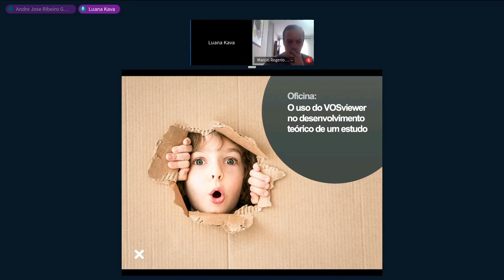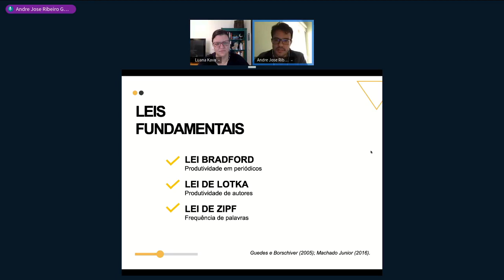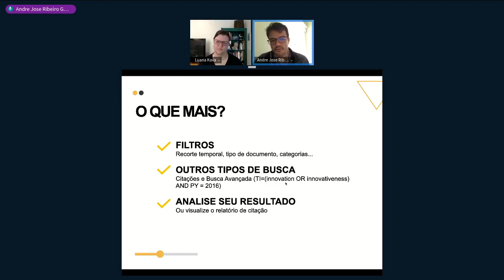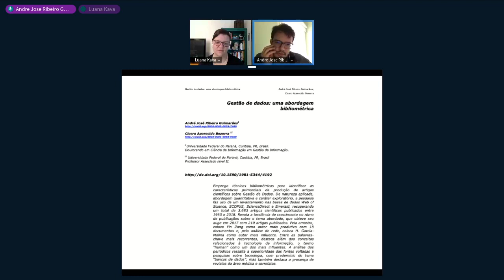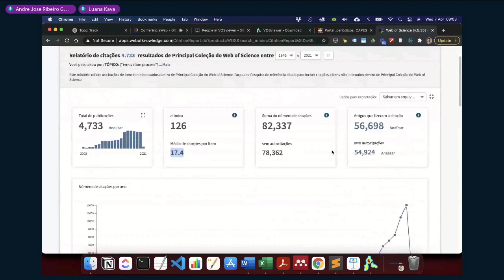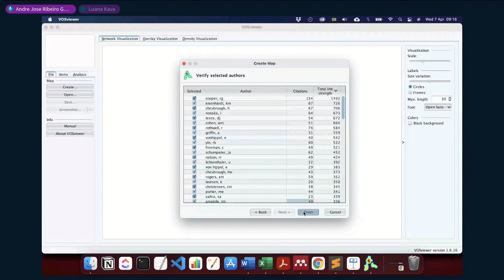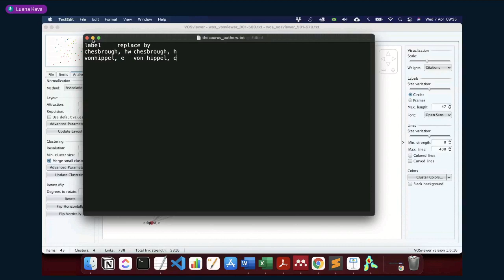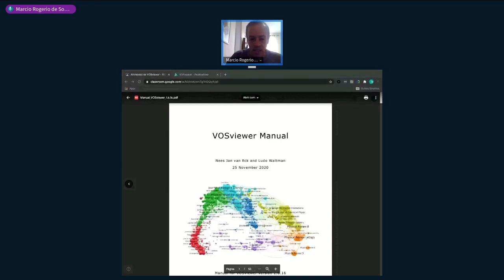O uso de VOSviewer no desenvolvimento teórico de um estudo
Oficina promovida no âmbito do 3o. Seminário de Integração e Dicas Instrumentais para Pesquisa (SIDIP2021), no dia 07/04/2021, das 08:00 às 09:30.

Palestrantes:
Luana Kava - Doutoranda em Gestão da Informação pela Universidade Federal do Paraná. Mestre em Administração na linha de Estratégia de Marketing e Comportamento do consumidor pela Universidade Federal do Paraná (2017). Graduada em Comunicação Social com ênfase em publicidade e propaganda pelo Centro Universitário Curitiba (2008) e MBA em Gestão de Negócios pela EBS (2015).

André José Ribeiro Guimarães - Possui graduação em Desenho Industrial, com habilitação em Programação Visual, pela Universidade Estadual Paulista Júlio de Mesquita Filho (2004) e mestrado em Ciência, Gestão e Tecnologia da Informação pela Universidade Federal do Paraná (2014). Tem experiência na área de design digital, atuando como desenvolvedor web desde 2005.